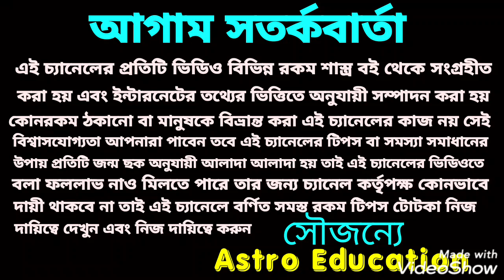নতুন প্রেম ও পুরাতন প্রেম ফিরতে চলেছে!! এই কয়টি রাশির!!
এ কয়টি রাশির আগস্ট মাসে নতুন প্রেম আসতে চলেছে প্রেমের ক্ষেত্রে সম্পর্কের উন্নতি এবং পুরাতন প্রেম ফিরে আসতে চলেছে এই বিষয় নিয়ে বিস্তারিত আলোচনা করা হয়েছে ধন্যবাদ!